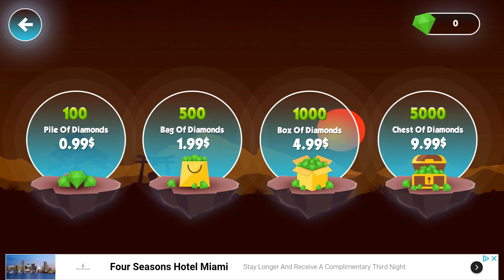Mr Jetman Pack - Android Gameplay [1+ Min, 1080p60fps]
This is the complete unedited android gameplay of Mr Jetman Pack. First time playing. Recorded on 11/19/2019.

Note: This is a good game?! No it's not! Far from it!

As of Recording:
Version: 2.0
APK Filename: Mr Jetman Pack 2.0

Price: Free
Current Version: 2.0
Released Date: Oct 30, 2019
Updated Date: November 14, 2019 [Or 13 by GPS on Nox]
Developer/Offered by: Games by MVM
Downloads: 100+
Overall Rating: N/A
Game Type: Adventure
Description:
Get ready with the coolest Mr Jetman Pack selection ever and test your skills as the legendary action hero Barry Steakfries.

Download FREE and start your adventure today!

FEATURES:
⚡ Fly with the coolest Mr Jetman Pack in history
⚡ Complete challenging missions to increase your ranking
⚡ Customize your appearance with silly costumes
⚡ Collect coins and make lots of money
⚡ Equip yourself with sophisticated gadgets and added strength
⚡ Make achievements and compete with friends
⚡ Test reflexes with simple one-touch controls

This game contains in-app purchase items that are optional. You can activate this feature in the device menu settings.